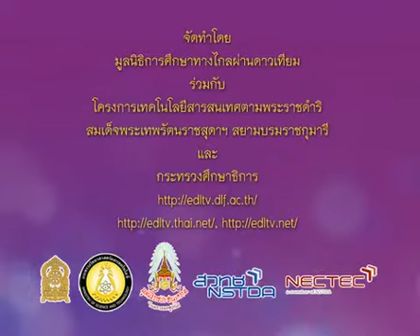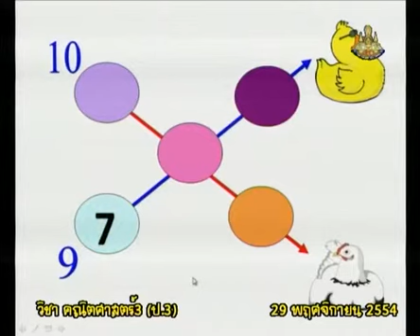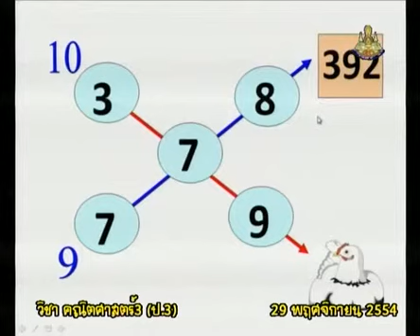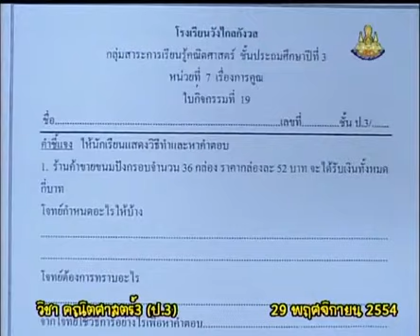413 P3maa 541129 A mathematicsp3 คณิตศาสตร์ป 3